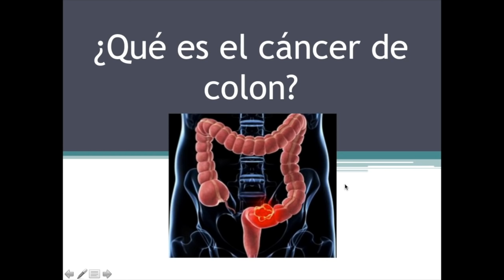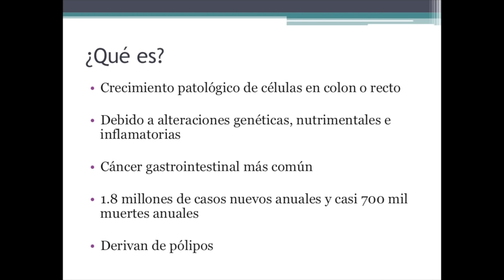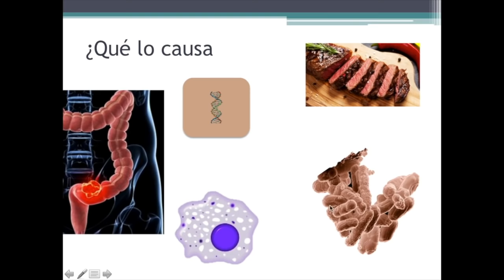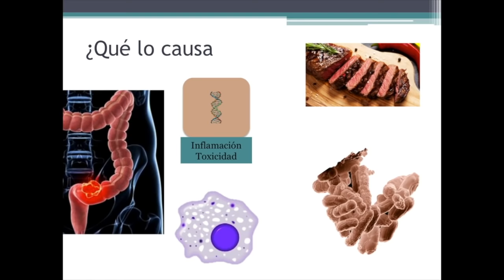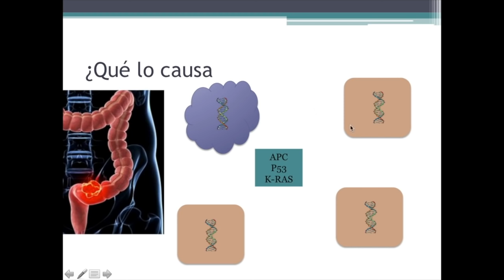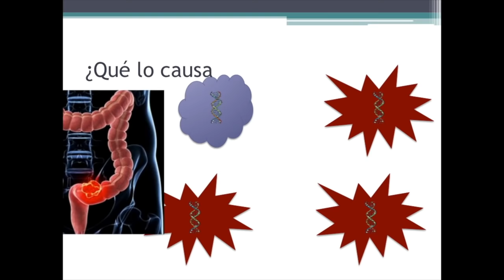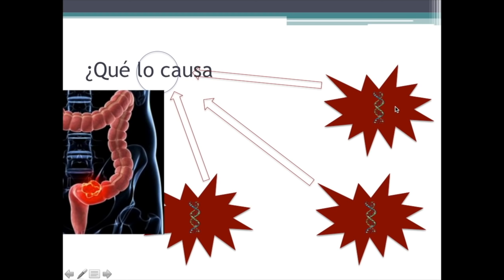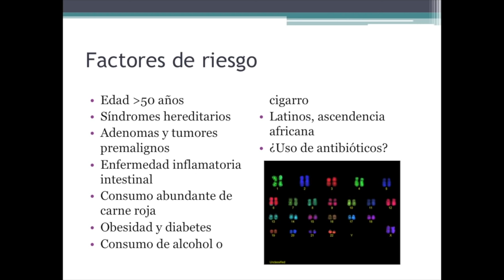¿Qué es el cáncer de colon?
Hoy revisamos uno de los cánceres gastrointestinales más frecuentes y una de las principales causas de muerte por cáncer, el cáncer de colon. Revisamos por qué aparece, su relación con los polipos intestinales, su diagnóstico y tratamiento para finalmente hablar de la prevención, si funciona o no la aspirina, cuándo deberíamos hacernos una colonoscopía y más.

00:00 INTRODUCCIÓN
03:52 ¿QUÉ LO CAUSA?
12:44 FACTORES DE RIESGO
15:15 CALCULADORA DE RIESGO
16:31 CUADRO CLÍNICO
19:37 DIAGNÓSTICO
22:26 TRATAMIENTO
23:25 PREVENCIÓN